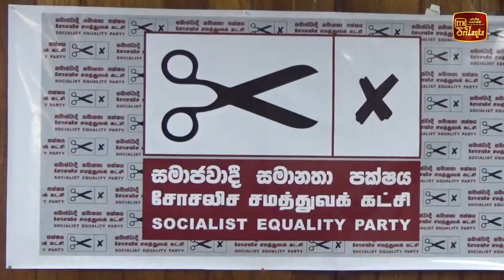කම්කරු පක්ෂයට කීර්තිමත් ඉතිහාසයක් තියෙනවා - පානි විජේසිරිවර්ධන